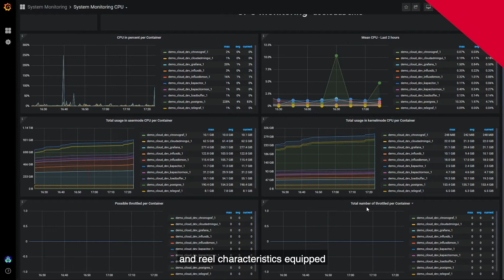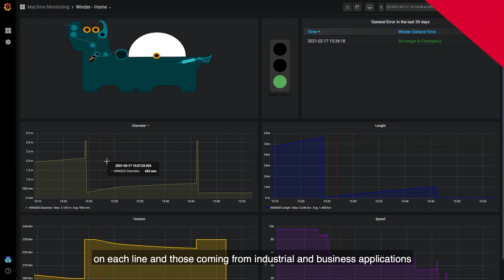A.Celli Digital Solutions: track and store reel information with A.Celli iReel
🔴 How can I certify the 𝐯𝐚𝐥𝐮𝐞 𝐜𝐡𝐚𝐢𝐧 of my products?

In the paper, tissue and nonwowens industries, 𝐝𝐚𝐭𝐚 𝐜𝐚𝐧 𝐜𝐞𝐫𝐭𝐢𝐟𝐲 𝐭𝐡𝐞 𝐯𝐚𝐥𝐮𝐞 𝐜𝐡𝐚𝐢𝐧 by ensuring compliance with the highest quality standards of each phase of the production process.

This was the goal when 𝐀.𝐂𝐞𝐥𝐥𝐢 developed its 𝐢𝐑𝐞𝐞𝐥 𝐬𝐨𝐥𝐮𝐭𝐢𝐨𝐧, a system for 𝐭𝐫𝐚𝐜𝐤𝐢𝐧𝐠 and 𝐬𝐭𝐨𝐫𝐢𝐧𝐠 every information and characteristic of your reels to 𝐜𝐞𝐫𝐭𝐢𝐟𝐲 𝐭𝐡𝐞𝐢𝐫 𝐪𝐮𝐚𝐥𝐢𝐭𝐲.